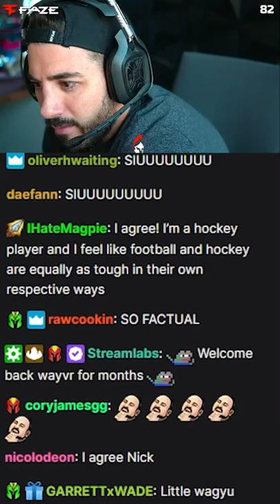Ending the Keyboard vs Controller Debate